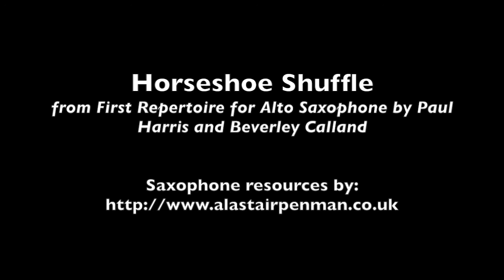Horseshoe Shuffle from First Repertoire for Alto Saxophone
Horseshoe Shuffle by Beverley Calland.

Arrangement from First Repertoire for Alto Saxophone by Paul Harris and Beverley Calland.  Published by Faber Music.

This is piece C:1 on the ABRSM Saxophone Grade 2 Syllabus, 2022-